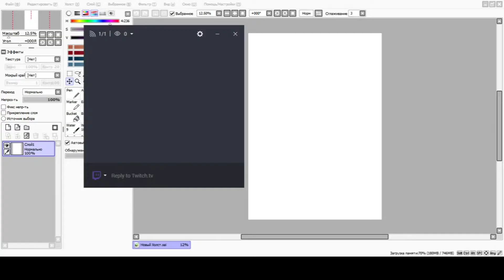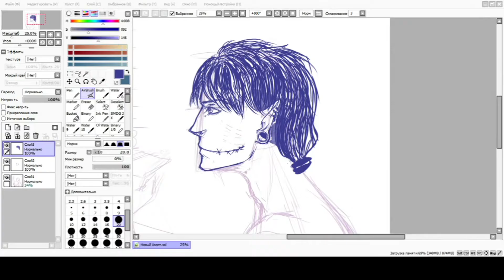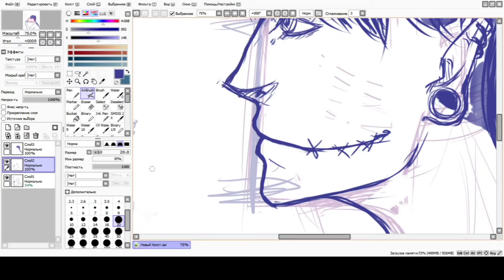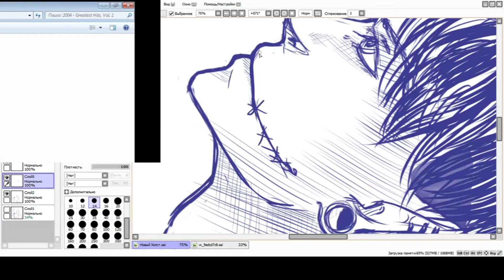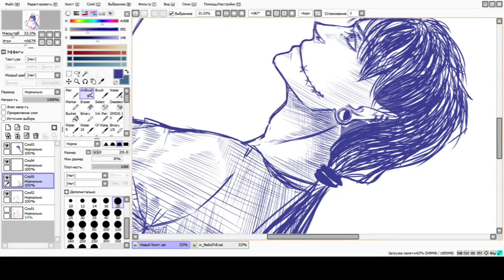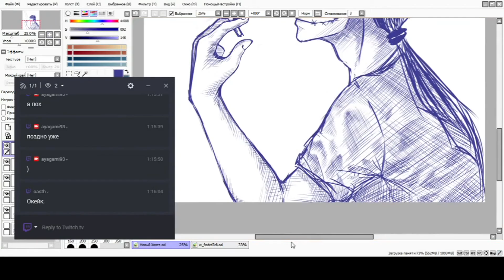SAI Speedpaint by Deila : Sketch time